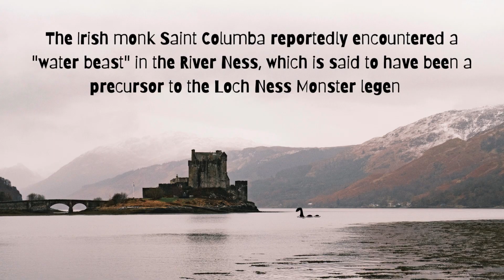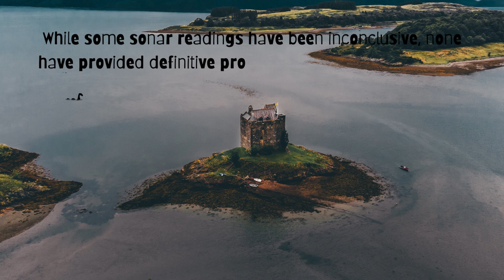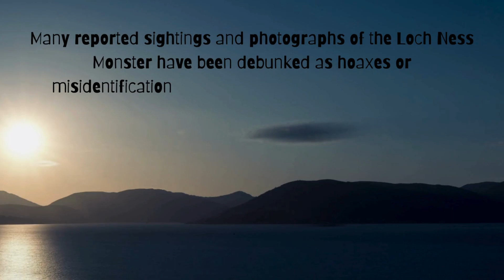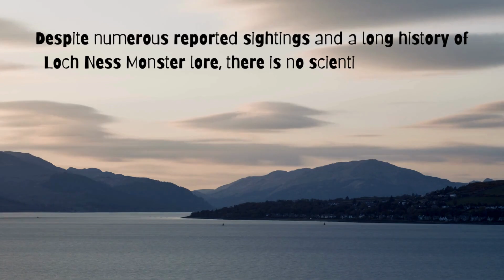Loch Ness Chronicles: Unraveling Nessie's Mystique! 🐉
Dive into a whirlwind of fast facts that'll leave you questioning everything you thought you knew about this enigmatic creature. Did you know Nessie has been a resident of the Scottish Highlands since way back in the 6th century?!

🔍 Uncover the secrets behind those elusive sightings and hear firsthand accounts from Loch Ness locals. Are these tales rooted in reality, or are we all just caught up in the waves of a grand, mythical yarn? 🌊

🧐 Prepare to be amazed by the scientific investigations and technology used to explore the depths of Loch Ness.  It's not just sonar and submarines anymore—we're talking next-level Nessie tracking!

👁️‍🗨️ Watch, learn, and join the debate! Is Nessie a prehistoric plesiosaur, a figment of our imagination, or something else entirely?